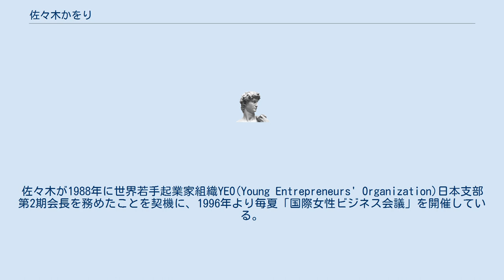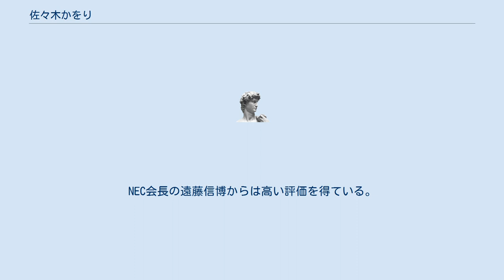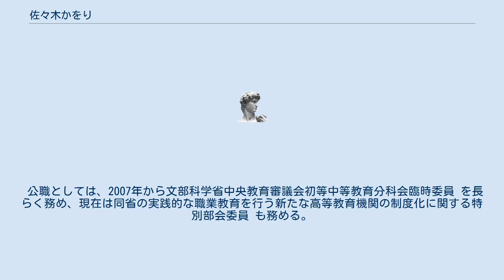佐々木かをり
佐々木かをり（ささきかおり、 1959年5月12日 - ）は、日本の事業家、マッチメーカー。
神奈川県立外語短期大学付属高等学校、上智大学外国語学部比較文化学科 卒業。
在学中の1983年に交換留学生として米国ニューヨーク州エルマイラ大学に9ヶ月間留学。
この頃にダーシー・ニールというセミナー・トレーナーの通訳を行ったことが人生の転機となった。
その後、ニールにはビジョン・クエストのコーチングなどを講演依頼したりしている。
なお、エルマイラ大学からは2008年に名誉文学博士号を授与された。
 フリーランスの通訳を経て、1987年に通訳・翻訳・コミュニケーショントレーニング等を主業務とした 株式会社ユニカルインターナショナル、2000年3月には株式会社イー・ウーマンを設立し、同年9月にはホームページを開設した。
イー・ウーマンの設立にあたっては、8億7千万円の資本金を集めたが事業としては立ち行かず、95%の減資を行って再出発した。
直近の資本金は約4千3百万円となっている。
 再出発後の同社取り扱い商品は手帳と時間（手帳）管理術セミナーだけだったが、2003年からメロンのエキスを使った抗酸化サプリメント「メロンリペア」が加わった。
また、セミナー講座名の「イー・ウーマンユニバーシティ」を2009年6月に「表参道カレッジ」と名称変更し、茂木健一郎を学長とした。
佐々木が1988年に世界若手起業家組織YEO(Young Entrepreneurs' Organization)日本支部第2期会長を務めたことを契機に、1996年より毎夏「国際女性ビジネス会議」を開催している。
 2001年1月森内閣の堺屋太一経済企画庁長官主導のIT戦略本部有識者本部員、2001年4月第1次小泉内閣の総合規制改革会議（議長：宮内義彦）委員を皮切りに、内閣府国民生活審議会・物価安定政策会議委員、同男女共同参画会議「仕事と子育ての両立支援に関する専門調査委員会」委員、公正取引委員会の独占禁止懇話会員、法務省法制審議会委員、総務省情報通信行政・郵政行政審議会委員、第2次安倍内閣では内閣府規制改革会議委員などを歴任。
堺屋太一や吉川元偉からは高い評価を得ている。
 民業ではメリルリンチ証券ダイバーシティアドバイザリーボード、松下電器アドバイザリーボード、東芝アドバイザリーボード、ニッセンホールディングス社外取締役、神戸大学経営学部非常勤講師、多摩大学客員教授などを歴任している。
現在は、ソニー教育財団理事、KDDI財団理事、独立行政法人国立科学博物館経営諮問委員、一般財団法人インターネット協会評議員、日本科学未来館総合監修委員、東京大学非常勤講師を務めるかたわら、株式会社東京海上日動火災社外監査役、日本電気株式会社社外取締役、日本郵便社外取締役に就任している。
NEC会長の遠藤信博からは高い評価を得ている。
 公職としては、2007年から文部科学省中央教育審議会初等中等教育分科会臨時委員 を長らく務め、現在は同省の実践的な職業教育を行う新たな高等教育機関の制度化に関する特別部会委員 も務める。
他に経済産業省産業構造審議会委員 を務めている。
2018年東京都東京と日本の成長を考える検討会委員。
 独身。
2児あり。